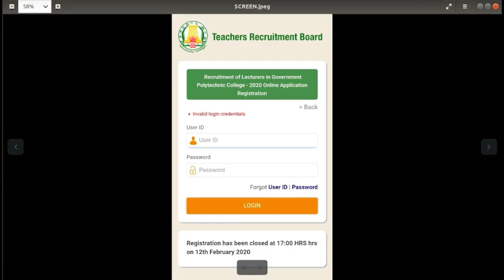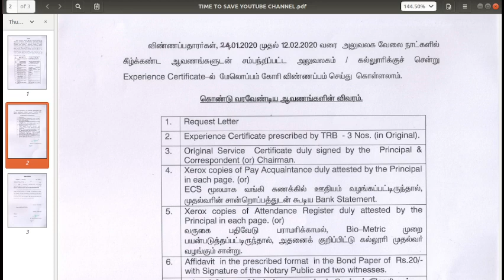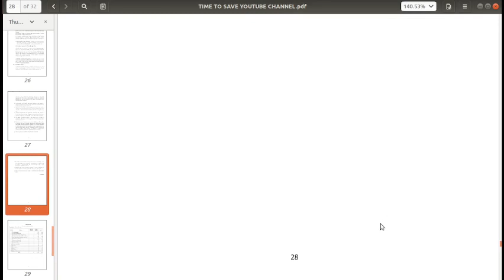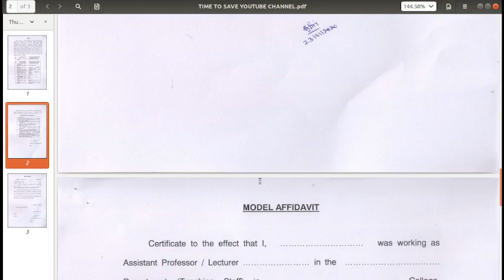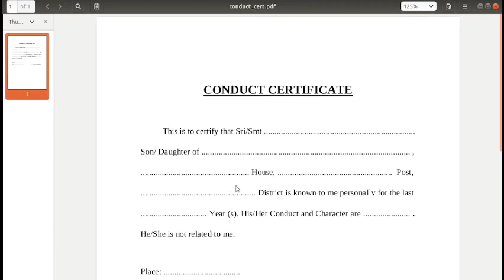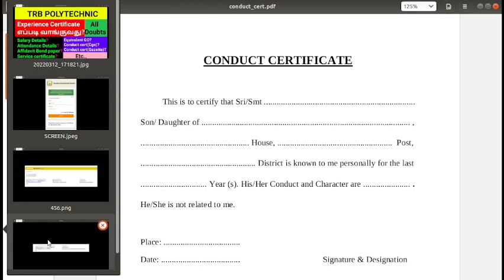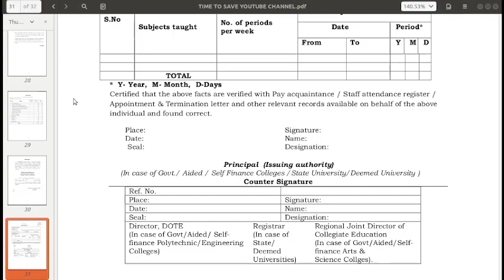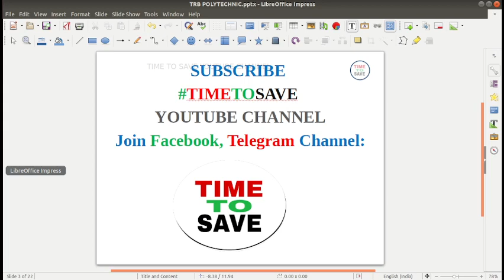TRB POLYTECHNIC EXPERIENCE CERTIFICATE | TRB POLYTECHNIC DOCUMENT UPLOAD | TRB EQUIVALENT GO